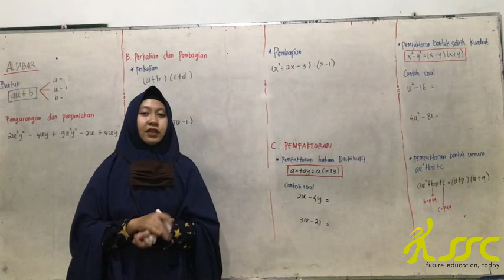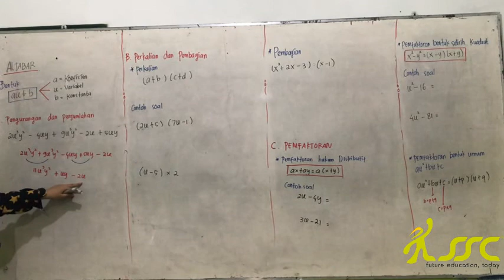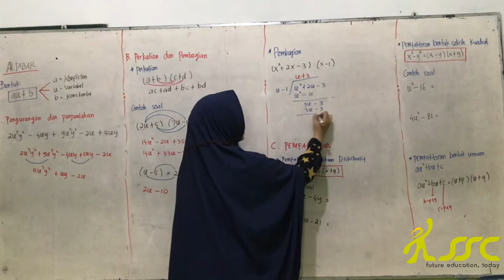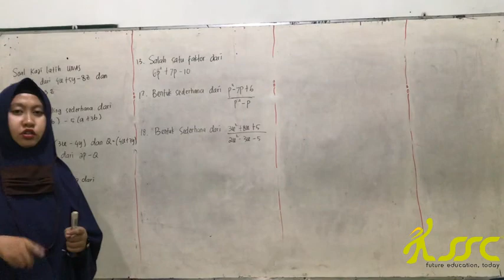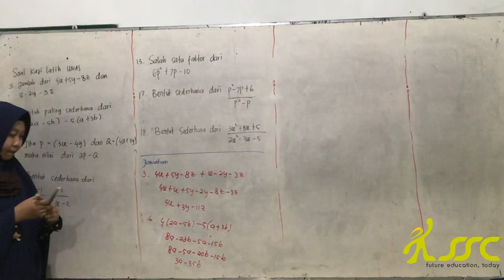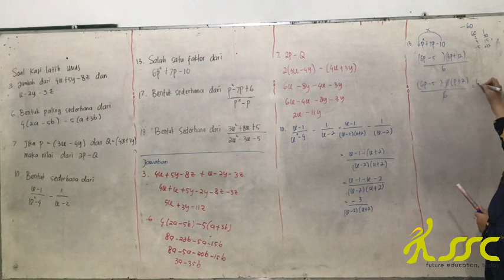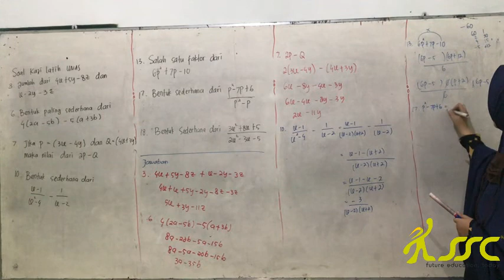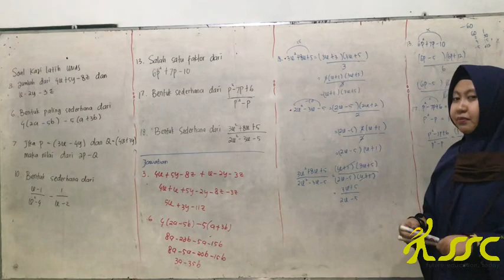SSC - 9 SMP - MATEMATIKA - ALJABAR